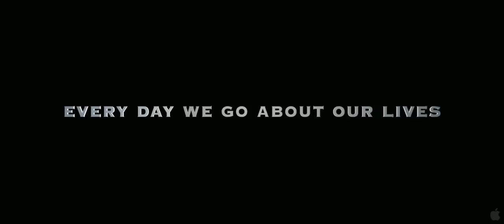Red Dawn (2012) Official Trailer [HD]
Red Dawn (2012)  - in Australian cinemas November 29

A group of teenagers look to save their town from an invasion of North Korean soldiers. Directed by Dan Bradley, starring Chris Hemsworth, Adrianne Palicki, Josh Hutcherson and Isabel Lucas.